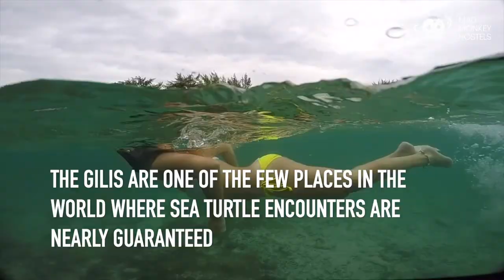Swimming with Sea Turtles at the Gili Islands, Indonesia | Mad Monkey Hostels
The Gili Islands in Indonesia are famous for their crystal-clear waters and beautiful coral reefs — the perfect environment to swim with sea turtles! On any given day, you can dive into the warm water and easily spot multiple sea turtles, as green turtles and hawksbill turtles are consistently grazing on the sea grass and reefs surrounding theses islands. Read more about where to see turtles on the Gili islands

🇦🇺📍Coogee Beach